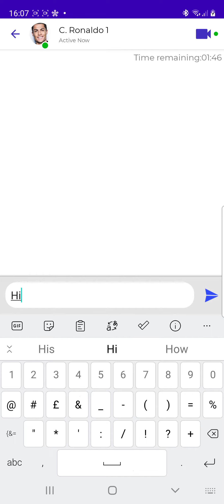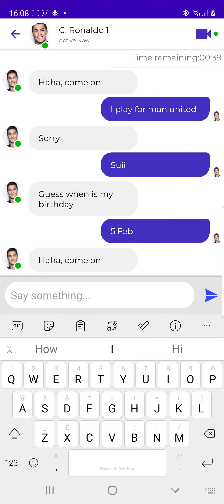TEXTING CRISTIANO RONALDO! 😂🐐♥️